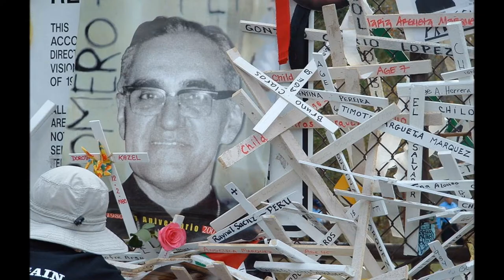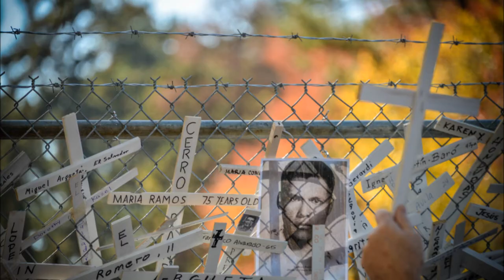"Romero" by Jolie Rickman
Monseñor Romero, a champion of the poor and an advocate of peace, was shot to death on March 24, 1980 while celebrating Mass at a small chapel near his cathedral in San Salvador the day after giving a sermon in which he called for Salvadoran soldiers to stop the repression and to end the killing of their own people.

Oscar Romero's assassins were members of Salvadoran death squads, including two graduates of the School of the Americas. The 1993 United Nations Truth Commission report on El Salvador identified SOA graduate Major Roberto D'Aubuisson as the man who ordered the assassination.

In March 2011, President Obama visited the tomb of Archbishop Oscar Romero in El Salvador to pay his respects.While we welcome President Obama's visit of Romero's tomb, a more fitting tribute to Romero's legacy would be the closure of the school that trained his murderers. President Obama's gesture rings hollow in the face of the continued U.S. support for repressive regimes such as Honduras that further U.S. interests and in the face of the continued funding for the Western Hemisphere Institute for Security Cooperation (also known as the School of the Americas), the U.S. military training facility that has left a trail of blood and suffering throughout the Americas.

While Obama tries to portray a change in the dismal history of US relations towards Latin America, no where is it clearer than in neighboring Honduras that the past is the present.

"Brothers, you came from our own people. You are killing your own brothers. Any human order to kill must be subordinate to the law of God, which says, 'Thou shalt not kill'. No soldier is obliged to obey an order contrary to the law of God. No one has to obey an immoral law. It is high time you obeyed your consciences rather than sinful orders. The church cannot remain silent before such an abomination. ... In the name of God, in the name of this suffering people whose cry rises to heaven more loudly each day, I implore you, I beg you, I order you: stop the repression."
- Oscar Romero

The song "Romero" was released in 1999 on the CD "Sing It Down." It is a musical rendition of a homily from Archbishop Oscar Romero, given the day before he was assassinated. The CD — with fellow singer-songwriter Colleen Kattau — was part of a collaborative, multi-media educational project created by Rickman, Kattau, Jolie's long-time partner Bill Mazza, and activist/speakers Ed Kinane and Ann Tiffany, to demand the closing of the US Army's School of the Americas.
The November Vigil photos are by Steve Pavey.